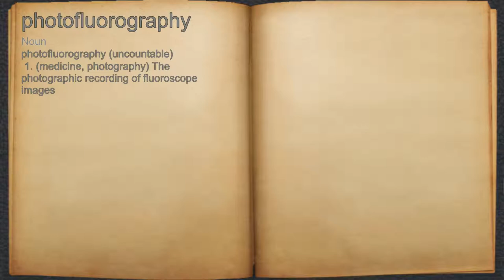What does photofluorography mean?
A spoken definition of photofluorography.

Intro Sound:
Typewriter - Tamskp